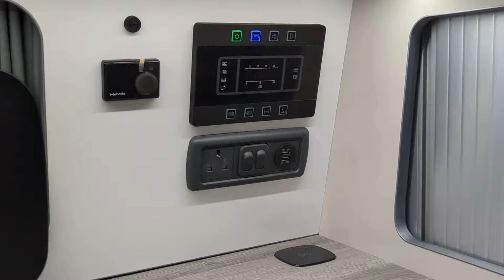2024 24 REG VW T6.1 HIGHLINE 150DSG SWB BARN DOORS – T30 – BRAND NEW CAMPERVAN CONVERSION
In Stock & Available Now!

BRAND NEW Transporter T6.1!

150DSG Automatic
Indium Grey
T30
Barn Doors
Solar Panel
Diesel Heater
Fixed RIB bed
Standard VW ‘Brick” Upholstery (Upgrade Available)
20″ MoMo Revenge Alloy Wheels, Side Bars and Front Bodykit
We are delighted to be able to offer you this 2024 24 Reg 150DSG VW Transporter T6.1 Highline in Indium Grey with Black Roof. The van comes with 3 years Manufacturer’s Warranty and Delivery Miles only.

The newest edition of the iconic Transporter van boasts amazing Highline spec, which includes as standard: Climatic Air Conditioning, Adaptive Cruise Control with speed limiter, Auto Headlights, Front Fog Lights, Auto Wipers, Bluetooth, Multi-Function Steering Wheel, Parking Sensors Front & Rear, Electric Heated, Adjustable and Foldable Mirrors, Heated Windscreen and APP Connect.

The rear of the Campervan is fitted with Barn Doors and will come with 20″ MoMo Revenge Alloy Wheels, Side Bars, and a Leighton Vans Front Bodykit for a truly stunning finish.

All of our vans are professionally converted into Campervans, which are of the highest quality. Included with your purchase is 12 months installation warranty and a Habitation certificate. All of our conversions are Insurer Approved.

This Campervan will be fitted with Double swivel passenger seat and Height adjustable driver seat, and there are a further 2 seats in the rear, both fitted with 3 point seatbelts.

The Professional Conversion, finished in Chashmere Gloss wood, London Ash Worktop & Gloss White Splashback with Karndean Grey Oak flooring, will consist of:

A reimo style scenic pop top roof with hydraulic bed system
4 black limo tinted privacy windows with slide opening window in kitchen area
Fixed RIB bed with 2 (3 point) seat belts and under bed storage
Full side conversion
Compressor fridge (with ice box)
Sink & Hob Microwave
Wardrobe with Wraparound tambour door style
Gas bottle storage cupboard
On board water tank with electric pump
Rear upholstery
Fitted matching curtains
High quality flooring
Full hook-up with 240 built in charger
110 amp leisure battery
Lighting
Fully lined and carpeted
Wireless Phone Charger
Rear Speakers
The conversion is designed to comfortably sleep 4 people.